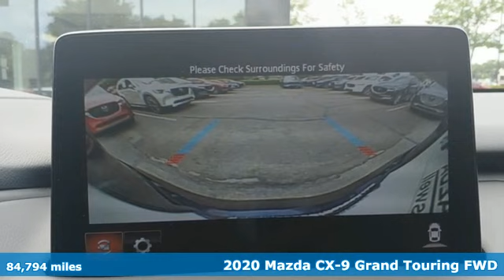Used 2020 Mazda CX-9 Roswell GA Atlanta, GA 167139A - SOLD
Year: 2020
Make: Mazda
Model: CX-9
Trim: Grand Touring
Engine: 2.5L 4-Cylinder
Transmission: 6-Speed Automatic
Color: Blue
Interior: Sand
Mileage: 84794
Stock #: 167139A
VIN: JM3TCADY9L0415162

Address:
11185 Alpharetta Hwy